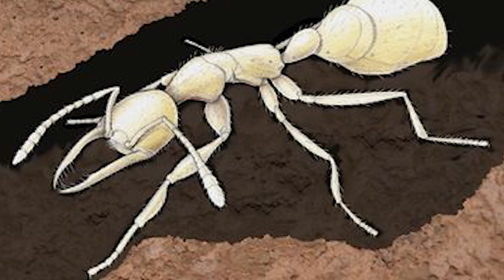15 Oldest Living Species Throughout History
The world is old. Much older than humans or the many species that inhabit it.But as the world changes, so do the animals. As they evolved and adapted tothe changing conditions of the planet, they developed many unbelievable and strange ways to survive, while some still thrive today. From fish rarely seen, residing in the deepest parts of our oceans. To a species that can reverse its age and live immortally, these are 15 of the oldest living species throughout history